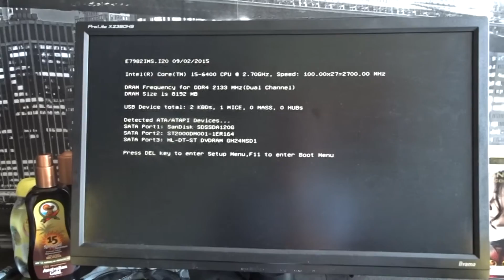WEER WAT KAPOT! - Weekvlog #18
EINDELIJK! mijn scooter is klaar en kan ik ophalen, ik ging dit samen doen met jamie, maar terwijl mijn scooter net gemaakt is gaat er wat anders kapot...

► Bedankt voor het kijken van de video! Vergeet geen blauw duimpje omhoog te doen en mijn kanaal te checken!

► He jij, welkom op mijn kanaal.
Even een korte introductie: ik ben Mick, 17 jaar en zit op het Grafisch Lyceum in Rotterdam. Ik doe daar momenteel de opleiding Mediavormgeving gespecialiseerd in Corporate Design.

► Wat je op mijn kanaal kan zien zijn vooral praat video's over onderwerpen die mij boeien of dingen die ik heb meegemaakt.
Verder film ik ook mijn studentenleven en hoe ik mijn opleiding afrond met alle wegen naar mijn diploma, met af en toe een tutorial van iets wat ik op school heb geleerd.

Lijkt dit je nou heel interessant? Kijk dan zeker even verder op mijn kanaal.

►TECH SPULLEN:
CAMERA: Sony SDC-WX500
BEWERKINGSPROGAMMA: Sony Vegas Pro 12
THUMBNAILS: Adobe Photoshop & Illustrator